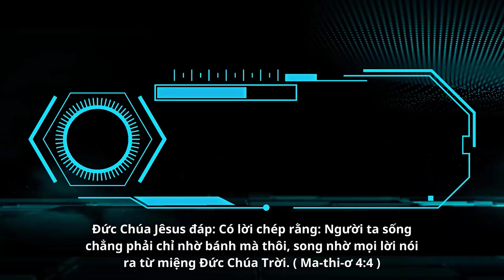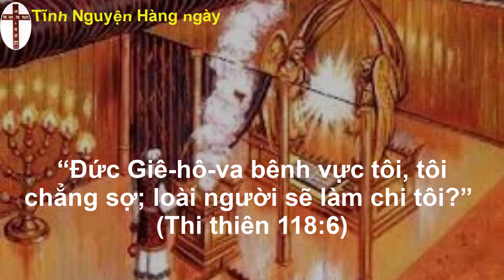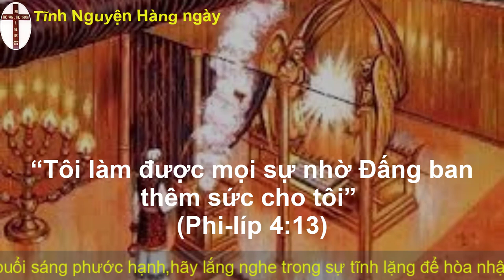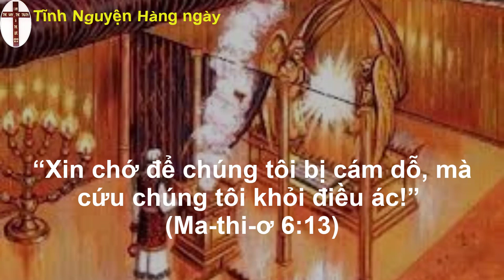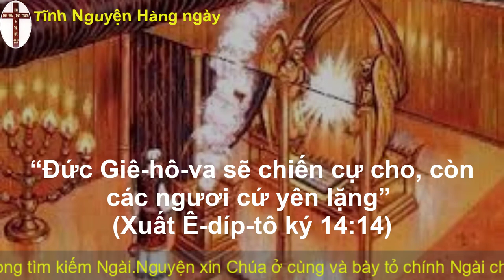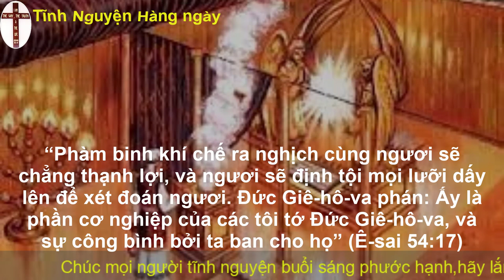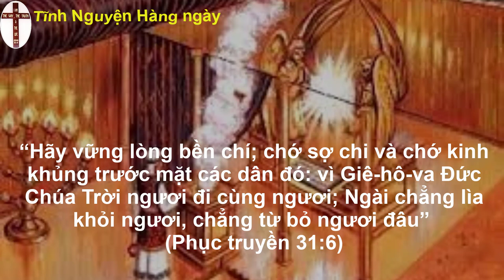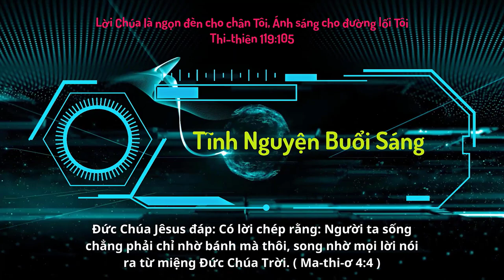Oneway Radio | Tĩnh Nguyện Hằng Ngày 29/06/2023